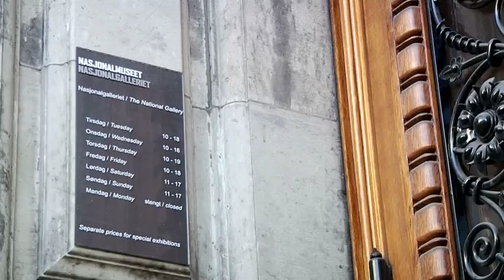Aragoneses por el mundo- Noruega1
Adrián Nos lleva  a conocer el famoso cuadro de el grito.